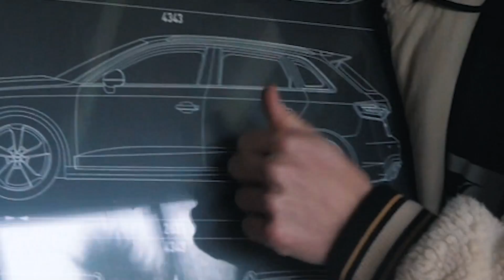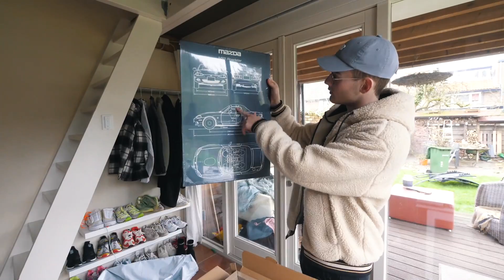HIER WORD IK HEEL BLIJ VAN! | #119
Vandaag heb ik een heel leuk pakketje open gemaakt, daarna het nieuwe dak op de mx gezet!

Deze video is gemaakt in samenwerking met Displate.

KORTING OP METALEN POSTERS VAN DISPLATE (geldig tot 11 maart):
1-2 posters = 20% korting
3+ posters = 30% korting
(de korting zal zichtbaar zijn zodra je Displate posters aan je winkelwagen toevoegt)

HET DAK IS GEMAAKT BIJ CABRIOCARE NAARDEN!

Dat was weer een nieuwe video, Ik hoop dat je het SUPER leuk vond! zo ja vergeet dan natuurlijk even niet te abonneren en een like achter te laten! klik om te abonneren .

yo whatup groeiemorgen, Ik ben Boaz van Boggelen 20 jaar oud en in maak bewegende plaatjes. deze zijn altijd minimaal 1080P 30 FPS en vaak zelfs beter! Mijn video zijn voornamelijk van freerunnen of andere actie sporten zoals snowboarden, surfen of urban exploring.

- Lumix g9 en g7
- 7-14 mm f/4.0 Vlog lens
- 20 mm f/1.7
- 50 mm f/1.8